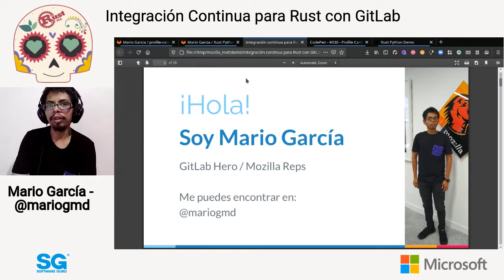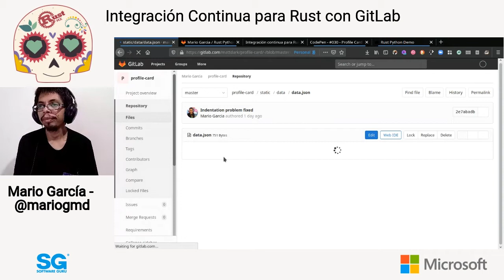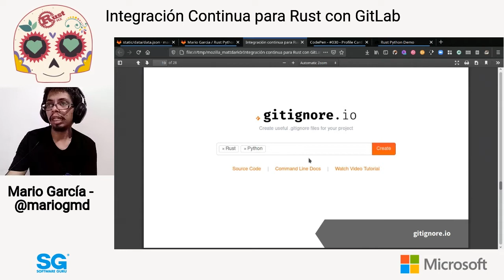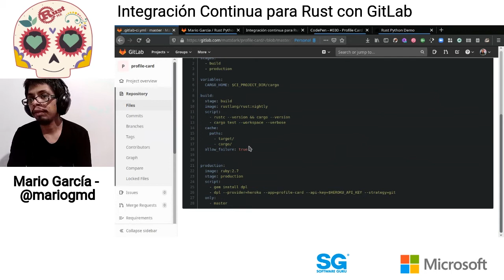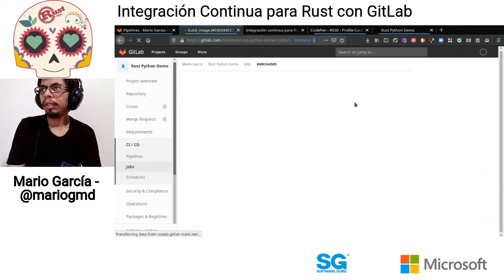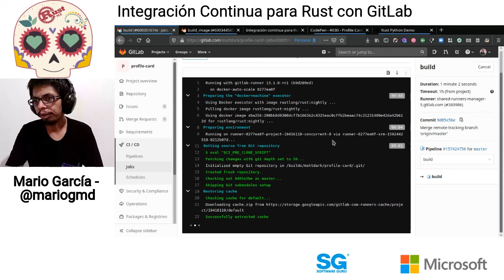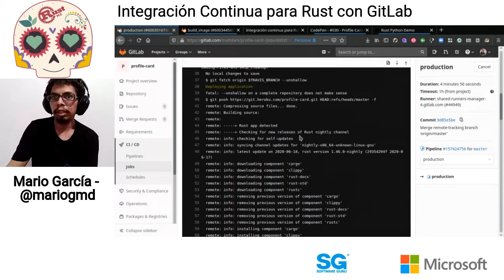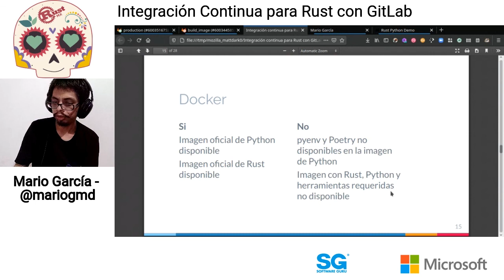RustMX 🦀 20.06 - Integración Continua para Rust con GitLab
Mario García nos trae su charla Integración Continua para Rust con GitLab para que aprendamos como automatizar la ejecución de pruebas y despliegue de una aplicación web hecha en Rust.